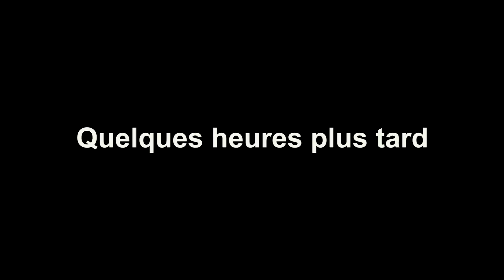pneuneige - changer ses pneus quand on est une femme - Nomade into the wild - ACTE 16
ACTE 16 - changer ses pneus entre femmes

Ewa insiste lourdement pour changer ses roues elle même avec sa copine Ewi ... vont-elles arriver à remplir cette tâche plutôt masculine ?

En tous cas elles mettent toutes leurs forces pour pouvoir y arriver !!!

et vous ? Est ce qu'il vous arrive de changer vos roues vous mêmes ? surtout si vous êtes une femme !!!

Faites vous des tâches mécaniques plutôt reservées aux hommes ?

Ewa a créé sa chaine  ... n'hésitez pas à aller visiter ce qu'elle raconte pour ceux qui sont interréssés par la spiritualité : Ewa dream

Nous essaierons de sortir une vidéo chaque samedi soir 18 hrs précise !